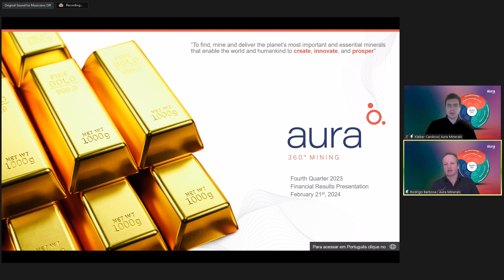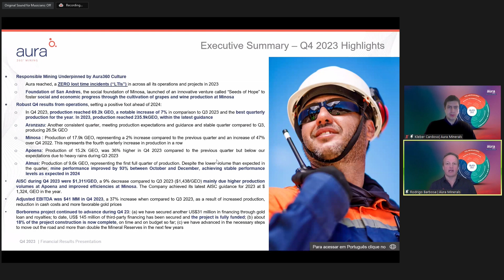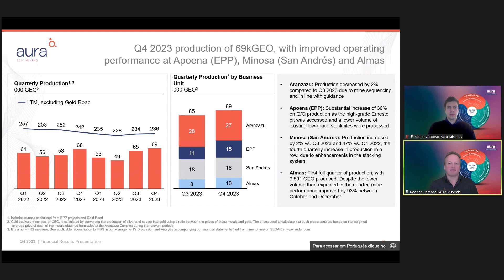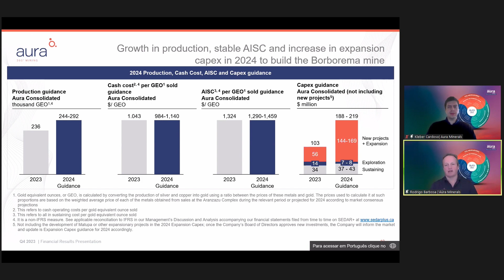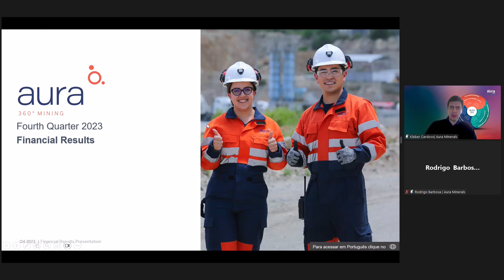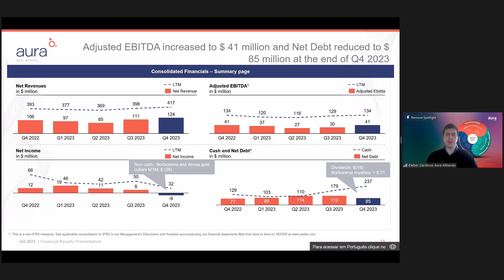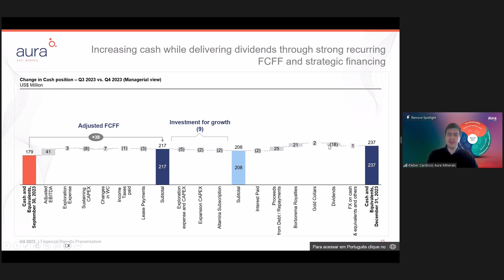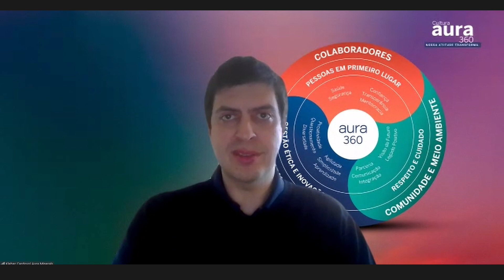4Q23 Results Conference Call